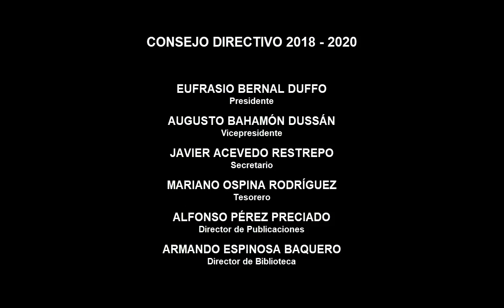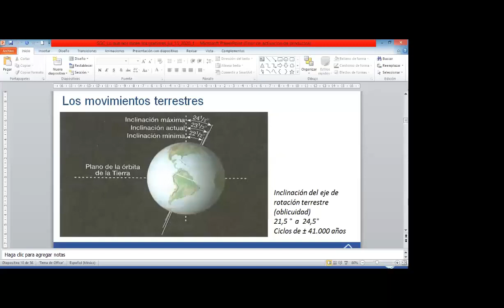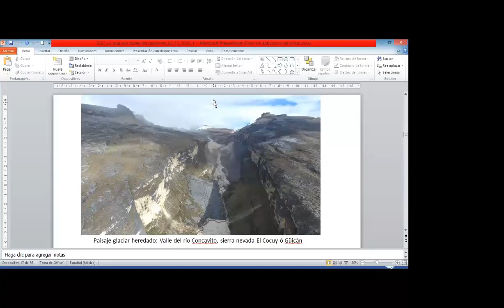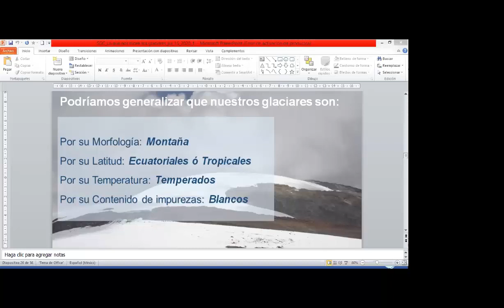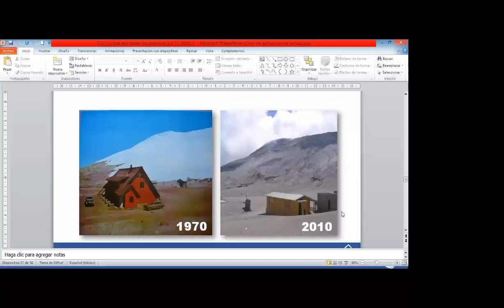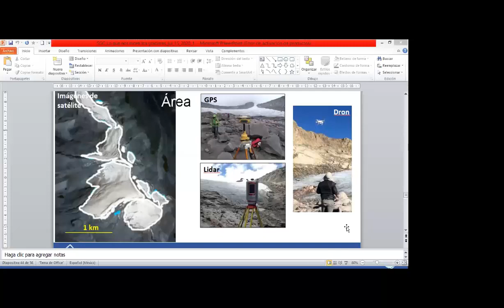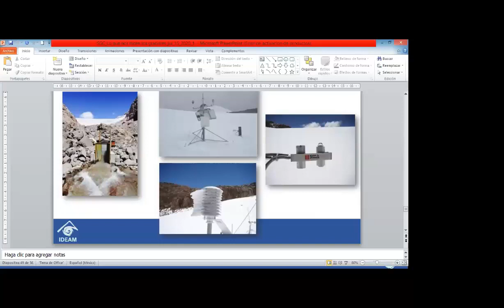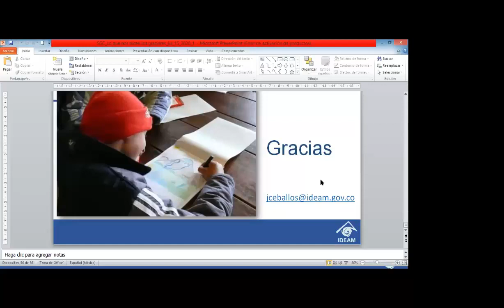La Glaciología en Colombia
Conferencia del doctor Jorge Luis Ceballos Liévano en el ciclo de conferencias "Jornadas de Ciencia y Cultura"